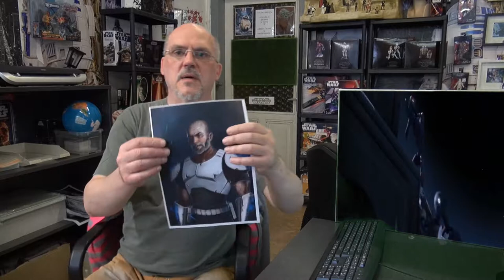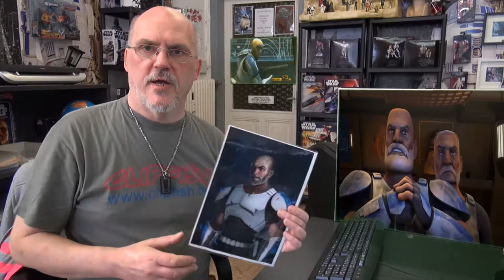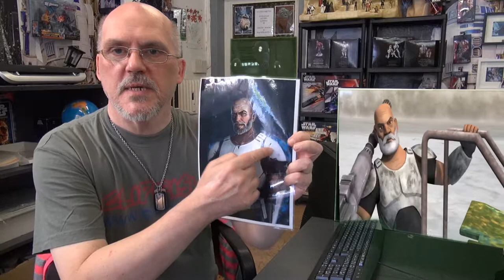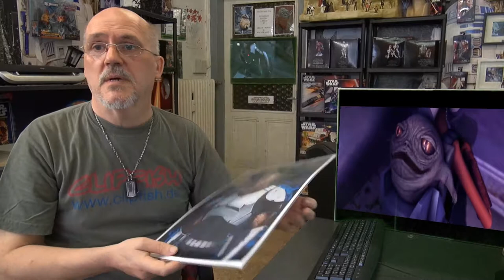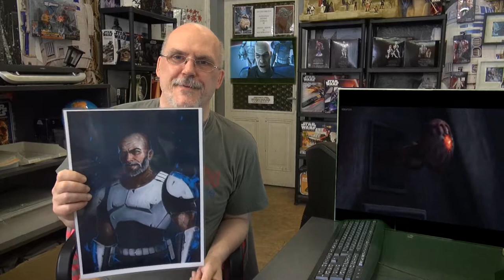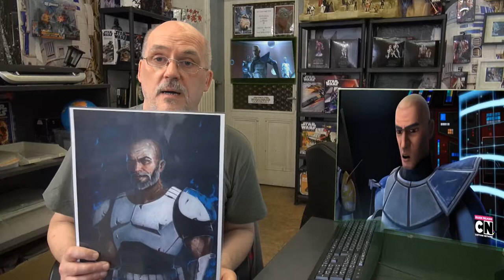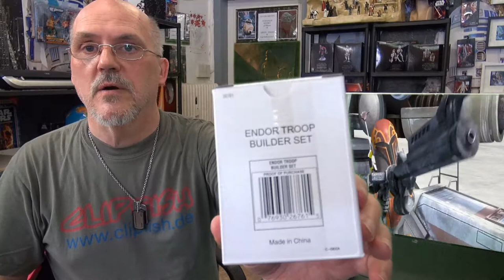Captain Rex Informations Clip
HAN SOLO REGIE am 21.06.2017 gefeuert mach 4 Monaten Dreharbeit. K.Kennedy war nicht Einverstanden mit der Regie Umsetzung von HAN SOLO Spinn-Off Version.. Captain Rex hat aber noch andere Neuigkeiten vor zu tragen.